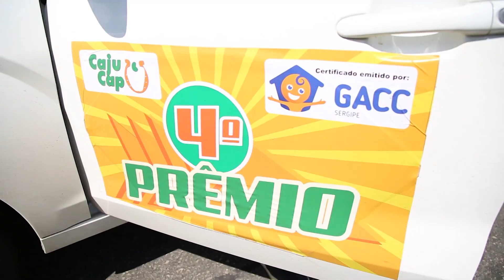Givaldo 4º Prêmio 24.07.2022 - Aracaju - SE